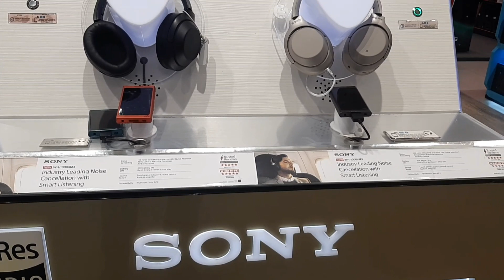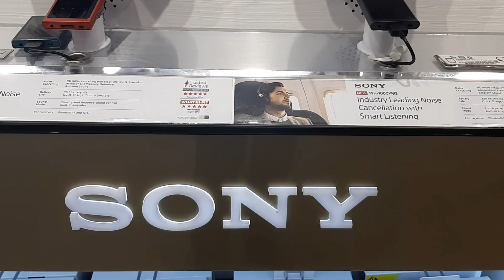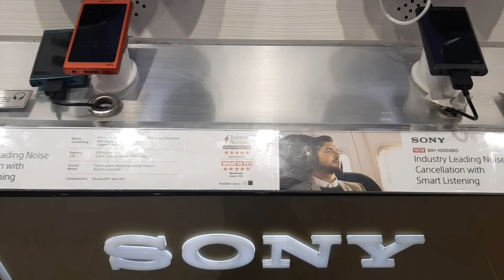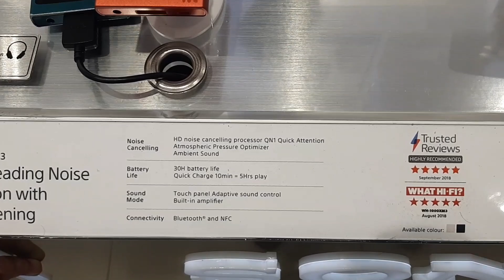Sony WH-1000XM3 Noise Cancelling Headphone | Demo Display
Specifications

Size & Weight

WEIGHT

Approx. 255g

General Features

VOLUME CONTROL

Touch Sensor

HEADPHONE TYPE

Closed, dynamic

INPUT(S)

Stereo Mini Jack

CORD LENGTH

Headphone cable (approx. 1.2m, OFC strands, gold-plated stereo mini plug)

FREQUENCY RESPONSE(BLUETOOTH® COMMUNICATION)

20Hz - 20,000Hz (44.1kHz Sampling) / 20Hz - 40,000Hz (LDAC 96kHz Sampling, 990kbps)

MAGNET

Neodymium

NFC

Yes

IMPEDANCE (OHM)

47 ohm (1kHz) (when connecting via the headphone cable with the unit turned on) , 16 ohm (1kHz) (when connecting via the headphone cable with the unit turned off)

PLUG

Gold-plated L-shaped stereo mini plug

PASSIVE OPERATION

Yes

FREQUENCY RESPONSE

4Hz-40,000Hz

DSEE HX

Yes

CORD TYPE

Single-sided (detachable)

DRIVER UNIT

40mm, dome type (CCAW Voice coil)

DIAPHRAGM

Aluminum coated LCP

WEARING STYLE

Circumaural

FREQUENCY RESPONSE (ACTIVE OPERATION)

4Hz-40,000Hz

SENSITIVITIES (DB/MW)

104.5dB / mW (1kHz) (when connecting via the headphone cable with the unit turned on) , 101dB / mW (1kHz) (when connecting via the headphone cable with the unit turned off)

Battery

BATTERY CHARGE TIME

Approx. 3 Hours (Full charge)

BATTERY CHARGE METHOD

USB

BATTERY LIFE(CONTINUOUS MUSIC PLAYBACK TIME)

Max. 30 hours(NC ON), Max. 38 hours(NC OFF)

BATTERY LIFE(WAITING TIME)

Max. 30 hours(NC ON), Max. 200 hours(NC OFF)

Bluetooth® Specification

SUPPORTED AUDIO FORMAT(S)

SBC, AAC, aptX, aptX HD, LDAC

FREQUENCY RANGE

2.4GHz band (2.4000GHz-2.4835GHz)

BLUETOOTH® VERSION

Version 4.2

SUPPORTED CONTENT PROTECTION

SCMS-T

EFFECTIVE RANGE

Line of sight approx.30ft (10m)

PROFILE

A2DP, AVRCP, HFP, HSP

Noise Cancelling

QUICK ATTENTION

Yes

AMBIENT SOUND MODE

Yes

PERSONAL NC OPTIMIZER

Yes

NOISE CANCELING ON/OFF SWITCH

Yes

ATMOSPHERIC PRESSURE OPTIMIZING

Yes